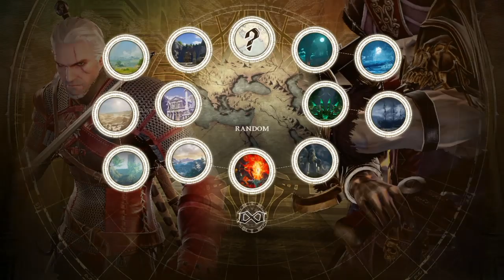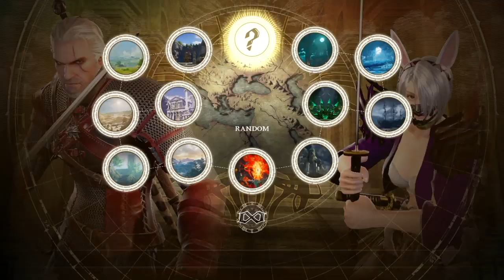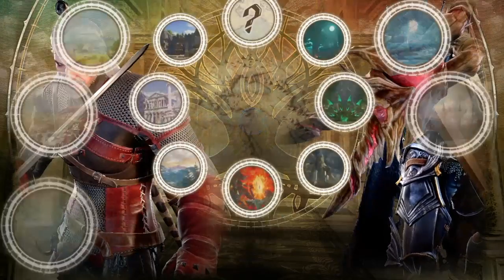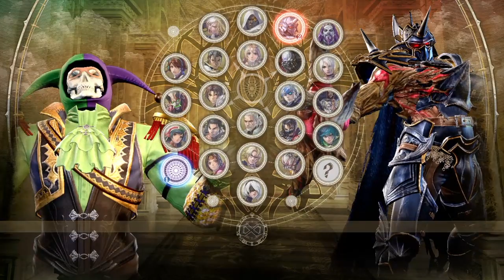Fight Friday Episode 4: Soulcalibur VI Part 2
The exciting conclusion of Soulcalibur VI! See who emerges as champion this week!

Alex- aclarktheshark

Baden- themasterbaden

Zach- zkelly12